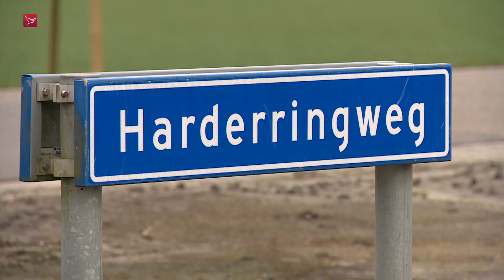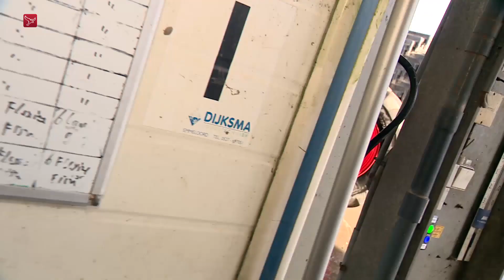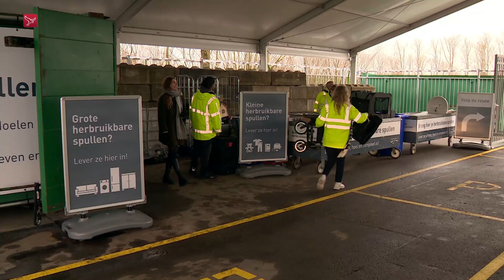Dit is Flevoland, maandag 19 februari 2024 | Omroep Flevoland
00:00 - Zorgen over kazerne | Flevoland
03:52 - Twee jaar vluchtelingen uit Oekraïne | Urk
06:56 - Coalitiegesprekken Almere en ander kort nieuws | Flevoland
08:12 - Minder witlof in de schappen | Flevoland
11:09 - Ook kringloopspullen naar recycleperron  | Almere